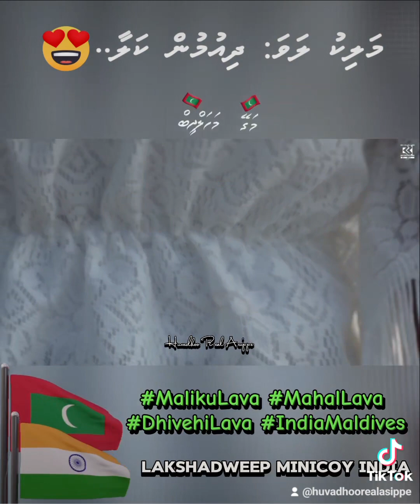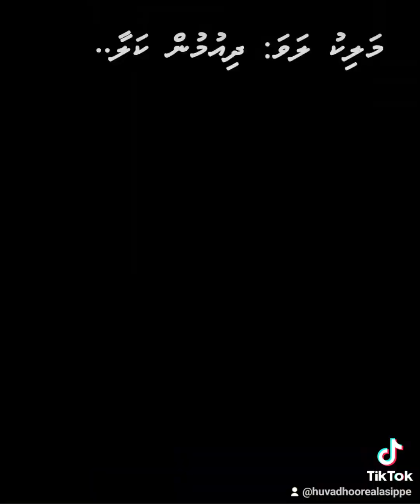މަލިކު ލަވަ: ދިއުމުން ކަލާ..😍🥰MalikuLava